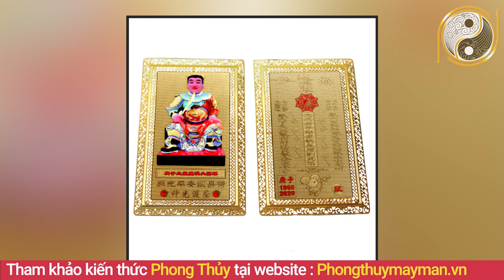7 Bộ Phận Của Đàn Ông Càng To Càng Giàu Tiền Bạc Tiêu Không Hết Phụ Nữ Đua Nhau Săn Đón Vồ Cưới Ngay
01. Linh phù giải hạn
02. Hồ lô hóa giải Ngũ Hoàng
03. Mai Hoa Phú Quý
04. Gương bát quái tinh cầu
05. Kim bài thái tuế 2023
06. Vòng tam hợp Dần Ngọ Tuất
07. Vòng tam hợp Thân Tý Thìn
08. Vòng tam hợp Hợi Mão Mùi
09. Vòng Tam Hợp Tỵ Dậu Sửu
10. Bát bảo tâm kinh
11. Minh Quang pháp bảo cầu
12. Minh Quang pháp bảo lục giác
13. Tỳ Hưu Lộc Tài (Đồng)
14. Tỳ Hưu Khai Vận ( Bạch Ngọc)
15. Bách Niên Tụ Tài ( tụ tài lộc)
16. Song long ngọc ấn ( ấn thăng quan)
17. Kim bài ngũ Lộ Thần Tài
18. Hồ lô bình an ( treo xe)
19. Móc khóa văn xương
20. Ống bút văn xương gỗ đào
21. Bút văn xương gỗ đào
22. Bút văn xương gỗ đào nhỏ
23. Hoa mai kim tiền ( mạ vàng )
24. Các vật phẩm phong thủy khác Nội dung: 7 Bộ Phận Của Đàn Ông Càng To Càng Giàu Tiền Bạc Tiêu Không Hết Phụ Nữ Đua Nhau Săn Đón Vồ Cưới Ngay